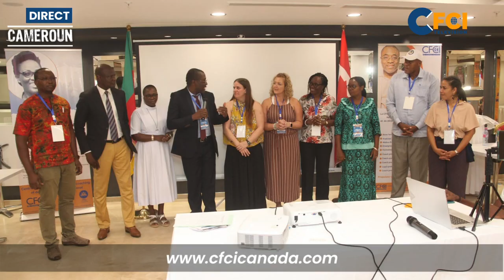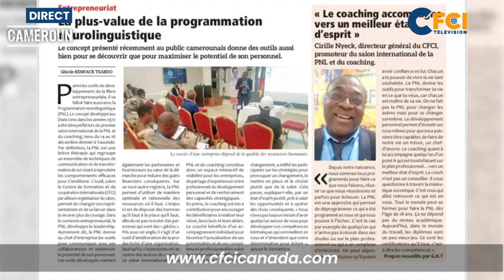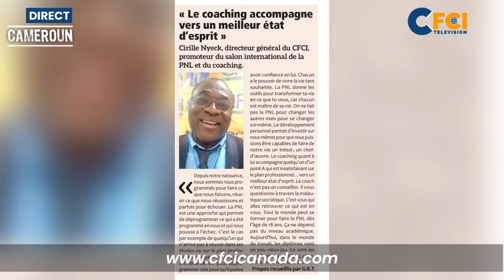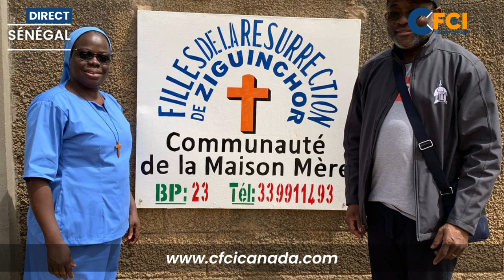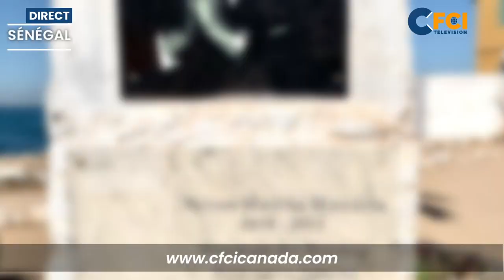La PNL en Afrique